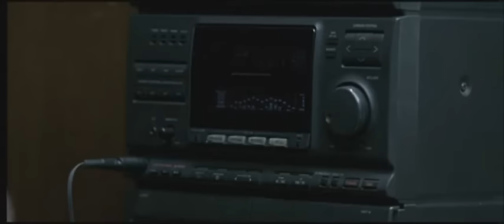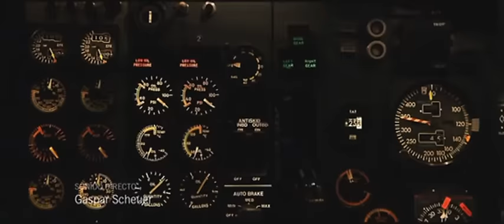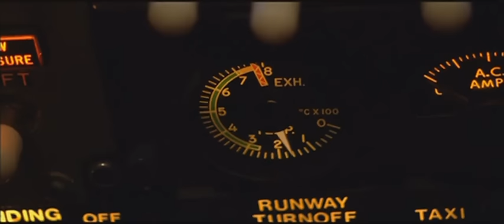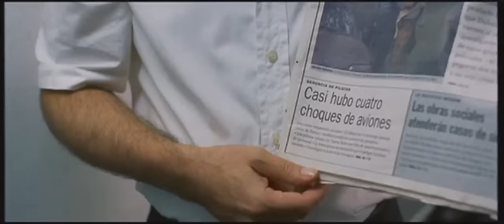Whisky Romeo Zulu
Whisky Romeo Zulu es la película que llevó la historia del accidente del Vuelo LAPA 3142 al cine.

Fue dirigida y protagonizada por Enrique Piñeyro, expiloto de LAPA. El filme relata en forma de ficción, el trasfondo del accidente desde la visión del mismo Piñeyro, quien realmente fue piloto de LAPA entre 1988 y 1999 y que renunció a su puesto en junio de 1999 —sólo un par de meses antes del accidente— tras haber denunciado las desastrosas políticas y procedimientos de seguridad de la empresa.

El nombre de la película hace referencia a la matrícula de la aeronave accidentada LV-WRZ, que en el alfabeto aeronáutico se lee como "Whisky Romeo Zulu" por las últimas tres letras de la misma.